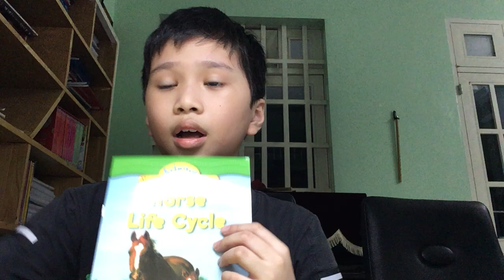Science book 2 (06/12/2021)